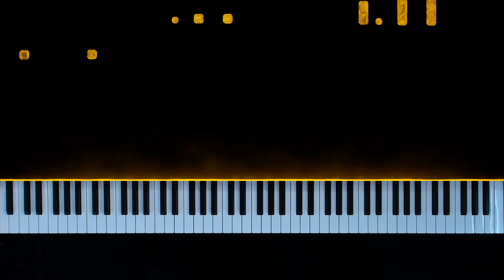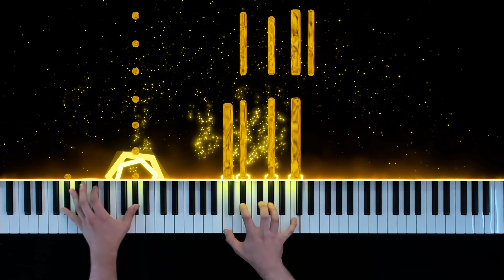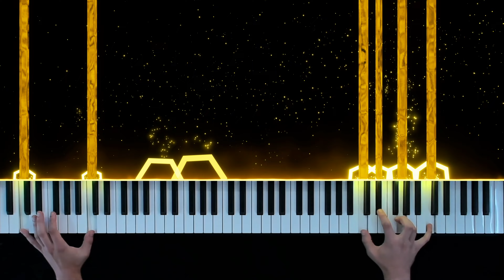Succession Title Theme (Piano Cover)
Been wanting to do this one for awhile. Strong theme with obvious Beethovenian influences. Enjoy.

Succession Main Theme
Composer: Nicholas Britell

In this piano cover, we'll cover the introductory chord progression for a succession theme.